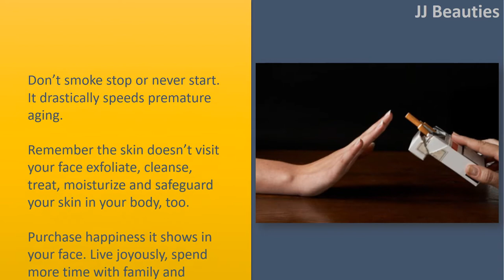Ageless beauty tips for beautiful skin.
Wash the face two times each day make use of the right cleanser it gentle yet effective and will it all
in
one Stage.
Consume a balance diet great skin starts from inside. This really is required for skin cell repair.
Hydrate conserve a healthy moisture barrier.

Manage stress turns up on the skin attempt to relax, do yoga, meditate, and workout.
Exfoliate regularly. It’s like exercise for that skin.
Consume alcohol moderately it dehydrates, departing skin drier and contours more visible.
Be sun savvy apply an SPF 30 every day. If there's daylight, there's sunlight, all year long lengthy.

Don’t smoke stop or never start. It drastically speeds premature aging.
Remember the skin doesn’t visit your face exfoliate, cleanse, treat, moisturize and safeguard your skin in your body, too.
Purchase happiness it shows in your face. Live joyously, spend more time with family and buddies.